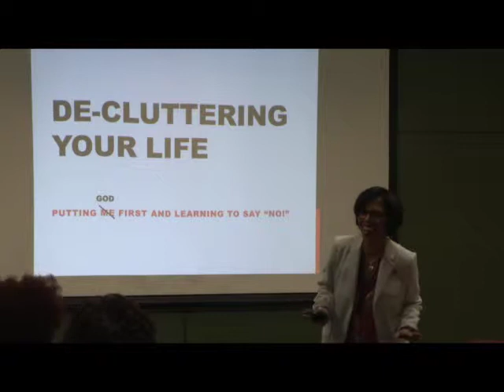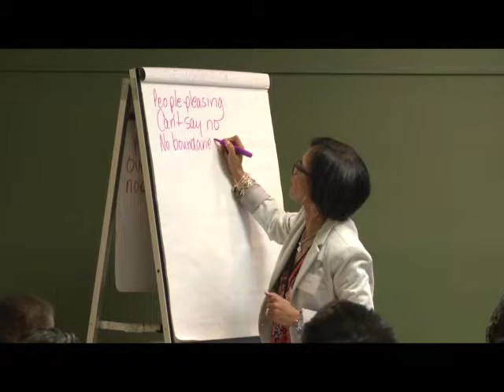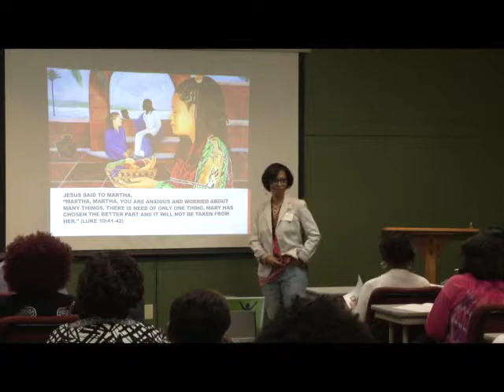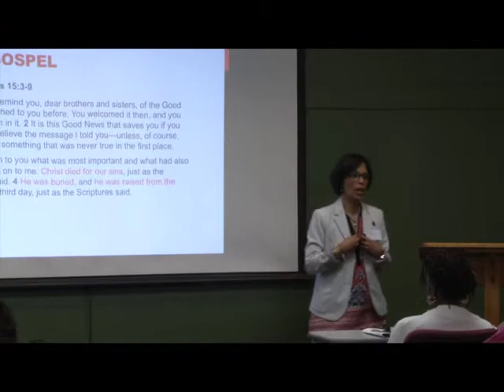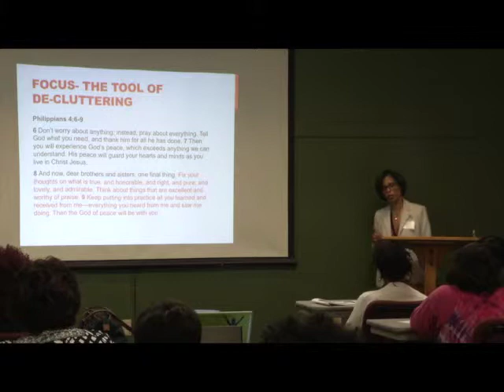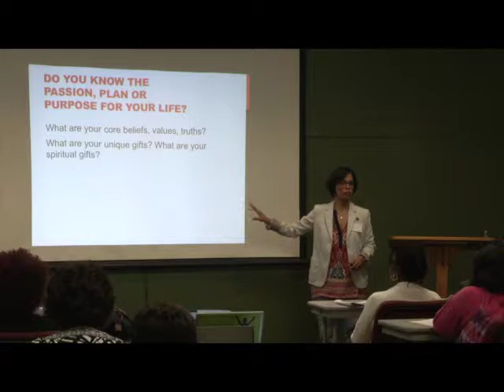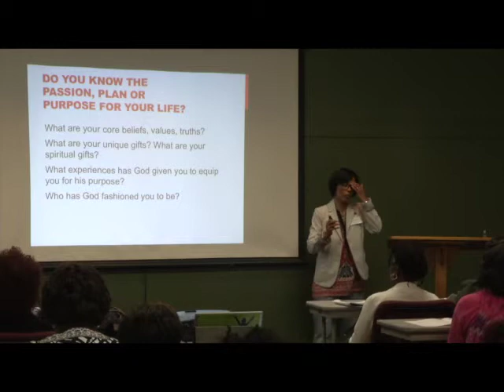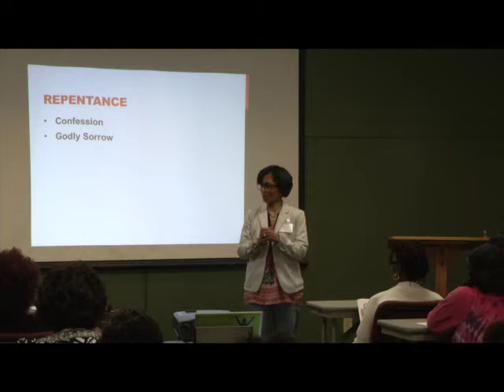MINISTER TRACY ROSS